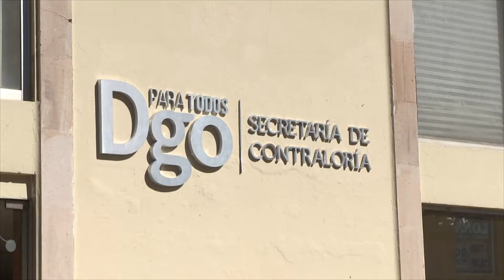Ex funcionarios estatales ya enfrentan la justicia: Secoed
Se han amparado 13 ex colaboradores del sexenio pasado: Rosario Castro

La entrega-recepción del Gobierno del estado de Durango está en su etapa de proceso jurídico en contra de ex funcionarios por observaciones legales y daño patrimonial, informó la titular de la Secretaría de la Contraloría del Estado (Secoed), Rosario Castro, ya están enfrentando la justicia y esto ha provocado que 13 ex colaboradores del sexenio pasado que han decidido ampararse.